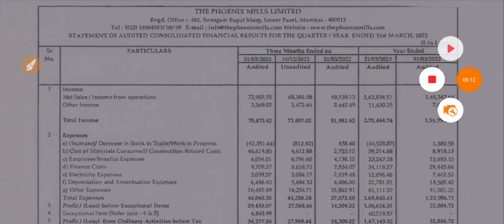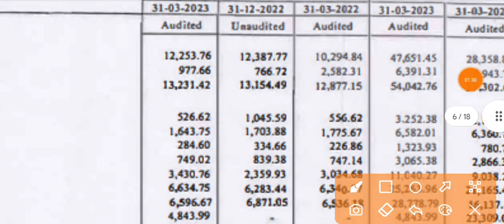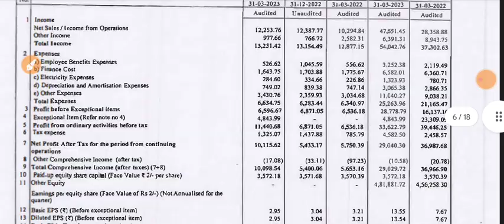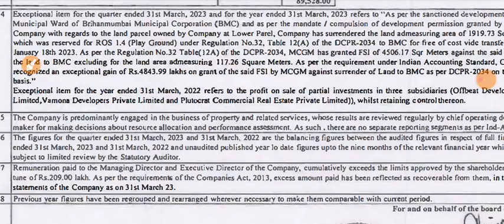Phoenix Mills Q4 Results 2023 🔴 Phoenix Mills Results 🔴 Phoenix Mills Share Latest News